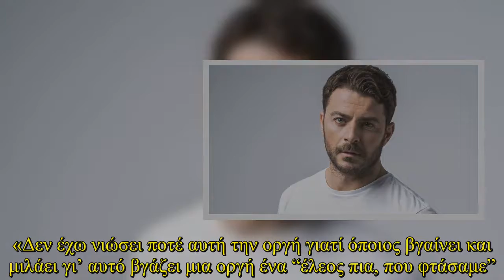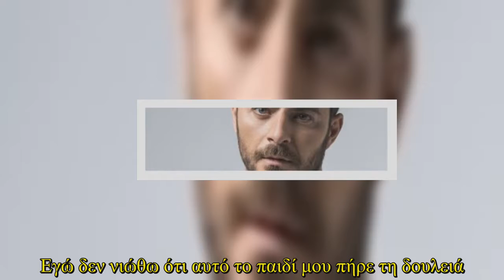Ο Αργύρης Αγγέλου έδωσε συνέντευξη στην εκπομπή “Όλα Καλά” και μίλησε μεταξύ άλλων για τη συμμετοχή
Ο Αργύρης Αγγέλου έδωσε συνέντευξη στην εκπομπή “Όλα Καλά” και μίλησε μεταξύ άλλων για τη συμμετοχή του Γιώργου Αγγελόπουλου στο Τατουάζ.  «Δεν έχω νιώσει ποτέ αυτή την οργή γιατί όποιος βγαίνει και μιλάει γι’ αυτό βγάζει μια οργή ένα “έλεος πια, που φτάσαμε”. Ο καθένας φυσικά και μπορεί να έχει τη γνώμη του, εννοείται. Κι εγώ έχω δοκιμαστεί σε πράγματα. Έχω τραγουδήσει σε μουσική σκηνή, έχω παρουσιάσει χωρίς να είμαι παρουσιαστής. Άλλα τα έκανα καλά και άλλα δεν τα έκανα καλά. For information on copyright infringement, please contact: + I will always put your website backlink and recommend them here+ Licence:Adventures by A Himitsu Commons — Attribution 3.0 Unported— CC BY 3.0 released by Argofox provided by Audio Library